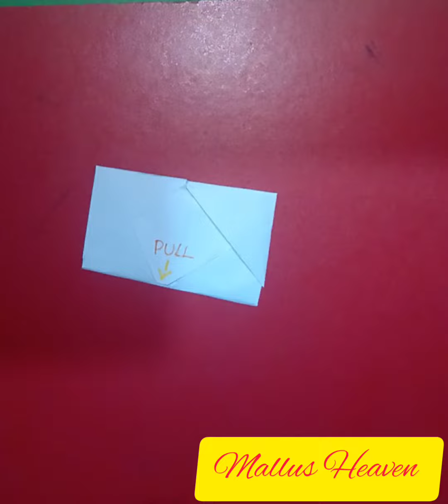16 June 2021